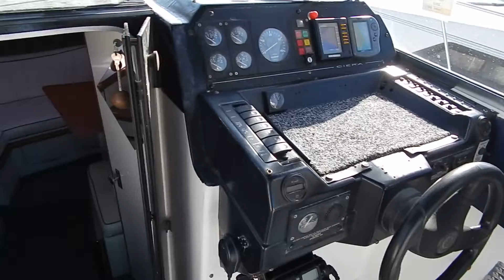Bayliner 2855 Sunbridge - Boatshed.com - Boat Ref#171432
Bayliner 2855 Sunbridge for sale with Boatshed Bourgogne Photos and video taken by Boatshed Bourgogne